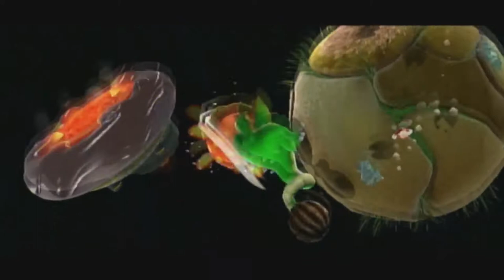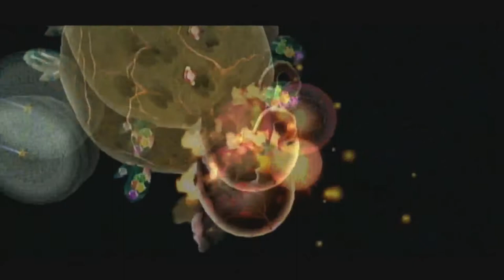Super Mario Galaxy 2 Episode 32 So Much Background Noise (Nintendo Wii)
In this episode of Super Mario Galaxy 2 I collect a bunch of stars in World S. Please like, comment, and subscribe if you want to see more Super Mario Galaxy 2.